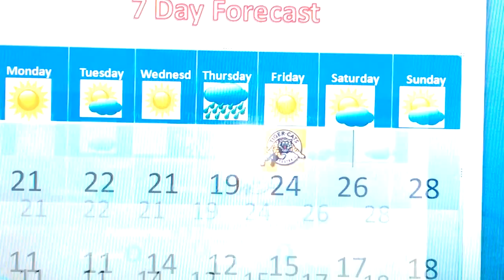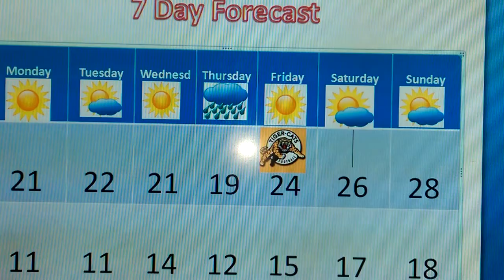Southern Ontario News- Monday Weather Update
Cooler and drier to start the week- check out Steve's forecast.